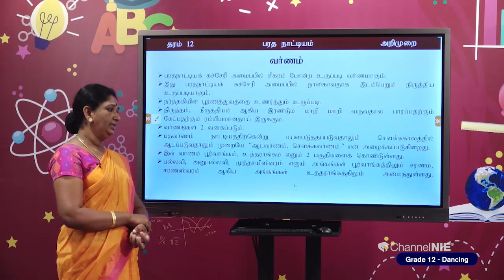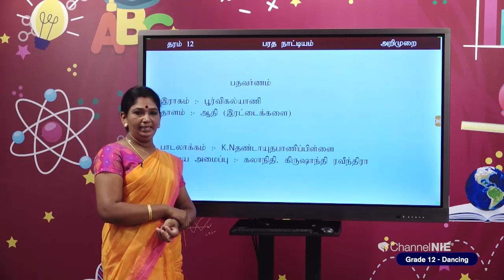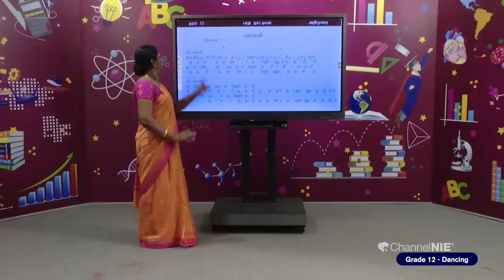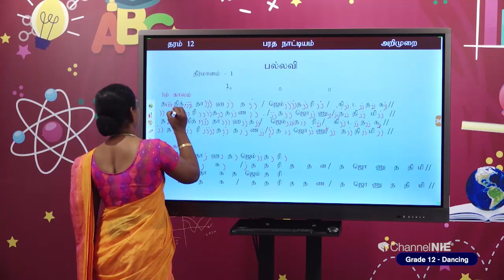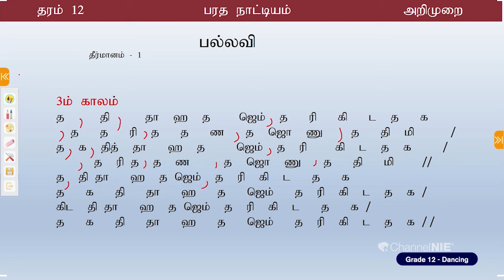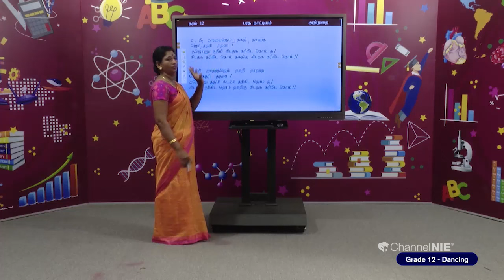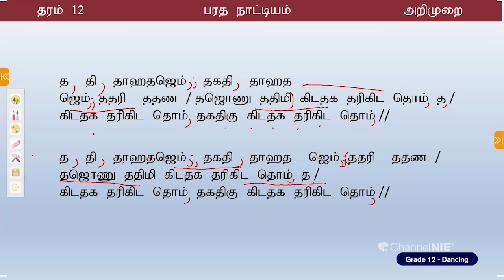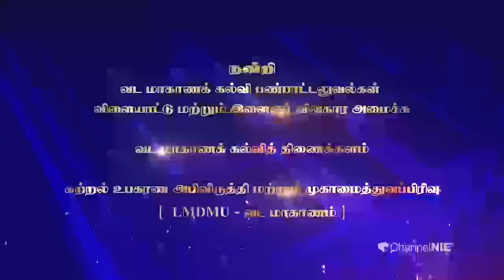A/L - Dancing (நடனம்) - தரம் 12 - P 01